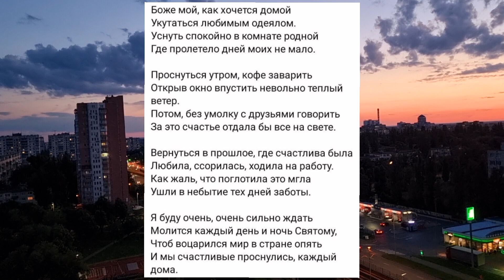Я из Донбасса(Торецк)Киев 09.07.23 Торецк-🚀ракета в жилой квартал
🤩Привет всем! Меня зовут Юля. Моего мужа зовут Алексей. У нас замечательная дочь София. Любим животных (с нами живут 6 котов -Денис , Лелик, Кекс , Алиса,  Мерси, Макс и собака- Фиксик , рыбки. На нашем канале вы увидите интересные, обучающие, отдыхающие и жизненные видео.